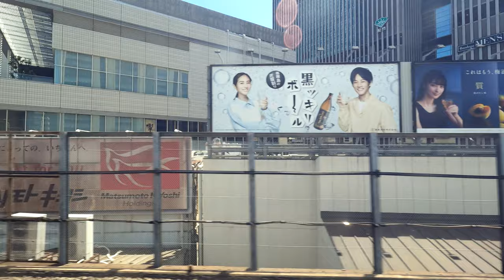Shinkansen View from the cabin (Over 2 Hours!) - OSAKA to TOKYO - Bullet Train 大阪から東京まで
Ever wondered what the view from the bullet train aka Shinkansen would look like from the cabin? Well, you can see it now. Looking South and most of the journey has been captured. Hope you guys will enjoy this one!

OSAKA to TOKYO - Bullet Train (Shinkansen) View from the cabin (Over 2 Hours!) - 大阪から東京まで

If you like walks and my adventures in Japan.

PLEASE NOTE
-I am sharing my adventures in Japan in 4K. I would love to hear from you guys on what you want to see from Japan.
-I will not disclose the exact date of the videos due to privacy.